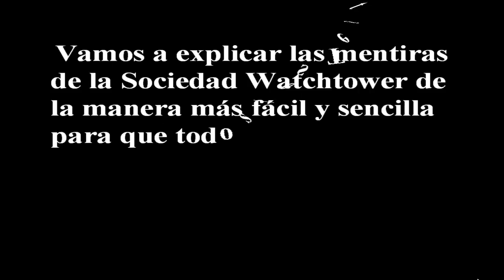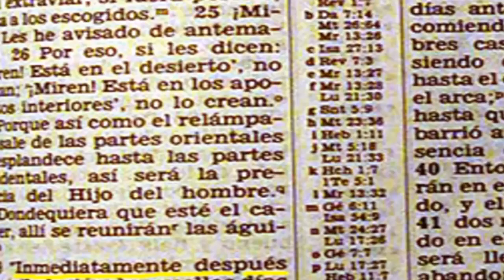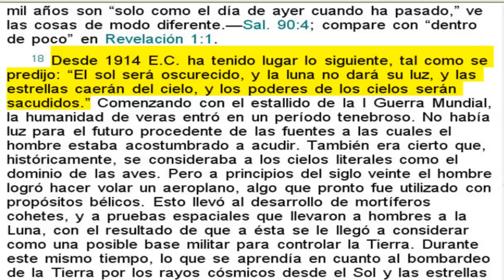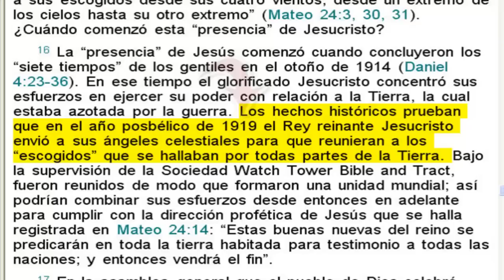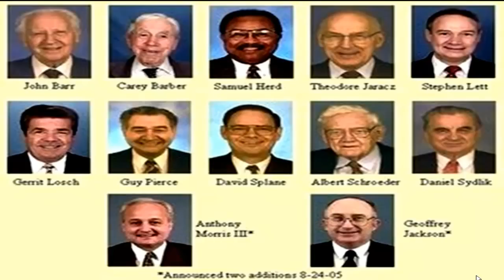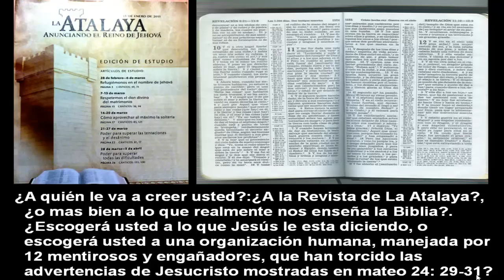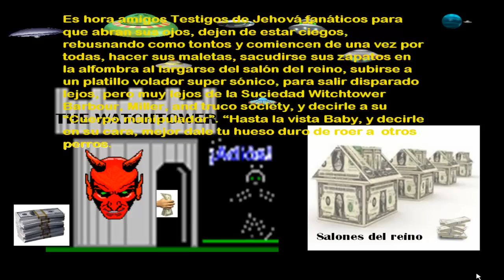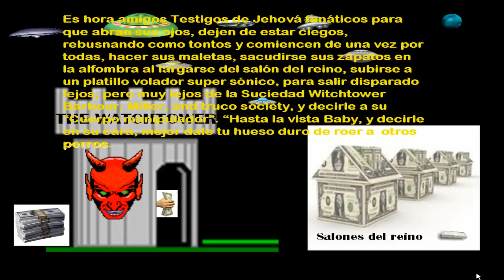Testigos de Jehová(LA PARUSÍA DE JESUS EN 1914 ES UNA FARSA QUE LES PROBARÉ AQUÍ).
La Biblia enseña que después de la futura grande tribulación ocurrirían los sucesos mostrados en Mateo 24:29-31, pero sorprendente, para la Sociedad Watchtower de los Testigos de Jehová, estos sucesos de Mateo ya ocurrieron entre 1914 y 1919, antes de la gran tribulación. ¿Cómo Podría un Testigo de Jehová sagaz e inteligente explicar esta grave contradicción doctrinal cardinal del año de 1914 que presentamos en este video, y cuyo credo es el principal pilar de las demás doctrinas de los Testigos de Jehová?